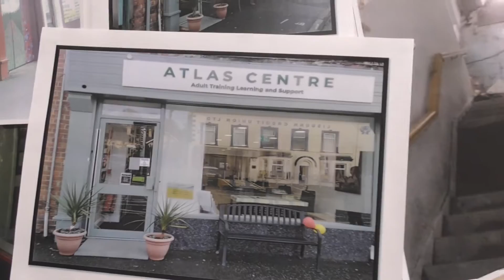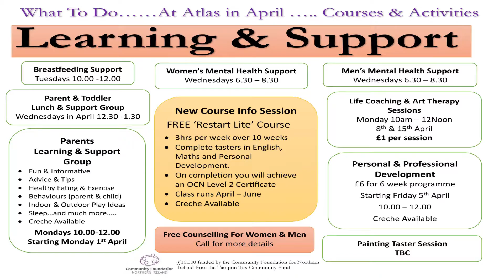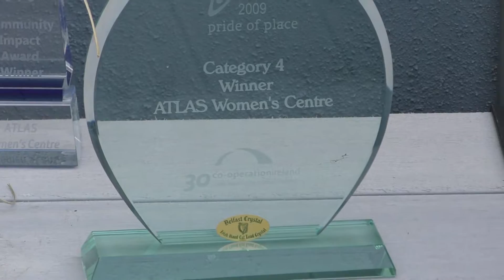Mind your Bap | On the Ground | Atlas Centre | Ep 001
Welcome to Mind your Bap
A positive mental health podcast airing each week on Sunday 7pm

Based in Northern Ireland, UK
Hosted by Marty & Robbie
Edited by Sarah

Welcome to the Mind your Bap Podcast where we talk all things Mental Health . If you are looking for discussions , real peoples stories and experiences , you're in the right place. We created this to break the silence and stigma surrounding mental health. Reminding people its OK to talk and most importantly you're not alone.  So here we are.

Watch Marty & Robbie (occasionally Sarah) discuss all things mental health. They explore various topics and even bring on guests on the show.
Follow them on their journey, learning different avenues to improve your mental health & well being.

. Our Team's Social Media .

Useful Apps:
. Headspace
. My Fitness Plan

Activity centres :
. lisburn pure gym
. lisburn leisure centre
.Glenmore activity centre

Community centres  :
. Ballymacash

Useful contacts / info

. PIPS Charity - 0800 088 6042

Together we can break the silence and stigma surrounding mental health.

Videographer, Producer  & Editor -  Sarah Trimble
All graphical content is original creation of Sarah Trimble.